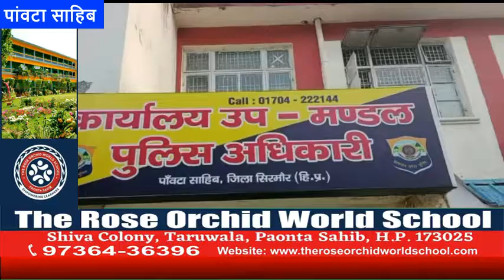खूनी झड़प और पुलिस से बचने को युवक ने पुल से लगा दी छलांग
HimachalNews: खूनी झड़प और पुलिस से बचने को युवक ने पुल से लगा दी छलांग

divyahimachaltv
dhtv,tvnews
local news
divyahimachalgoodmorning
khabre ftafat
divyahimachalgoodafternoon